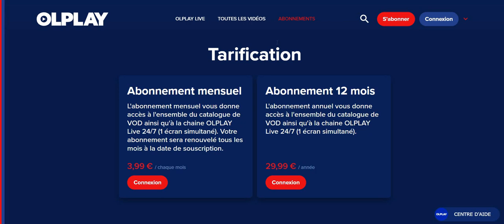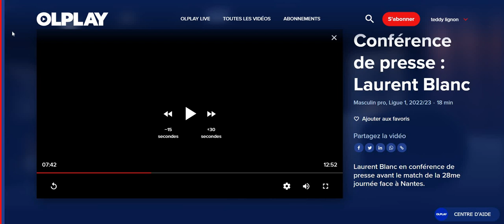Débrief Conférence de Presse Laurent Blanc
Laurent Blanc a évoqué tous les sujets brûlants du moment à l'OL: Diomandé/Kumbédi, Cherki, Barcola,...